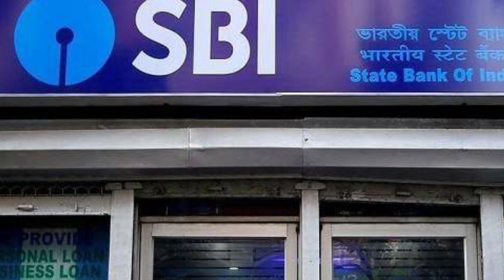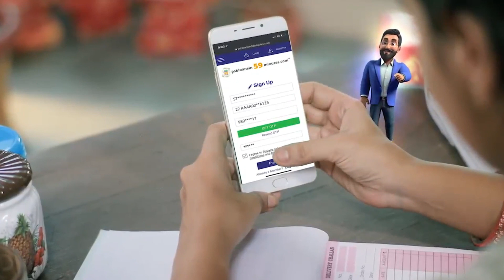sbi bsbd account rules 1 july 2021 | sbi check book new rules 2021 | SBI new rules for atm card